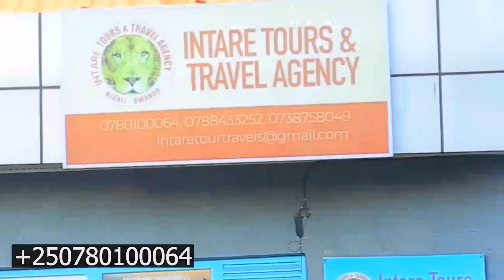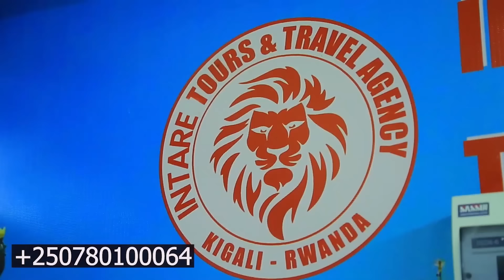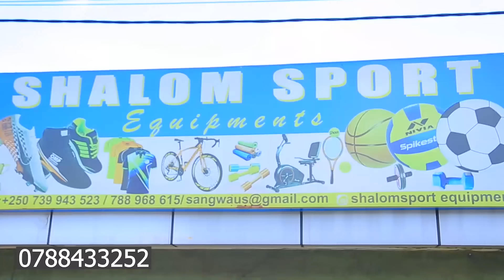UPDATE Le27.03: M23 IHEMUKIYE MUNUSCO NA BLACK WATER/FDLR NA FARDC NUMBI/SAKE HABAYE IMPERUKA TODAY